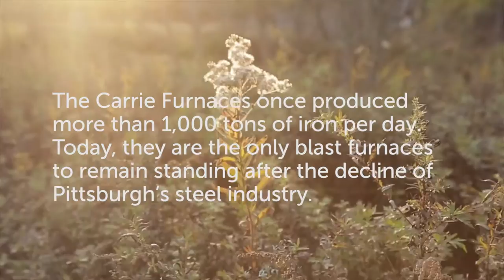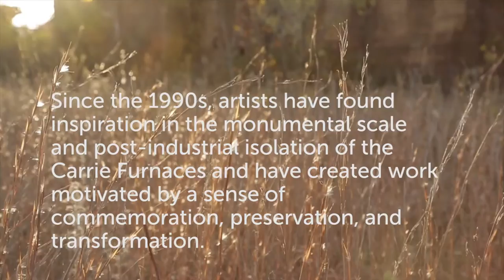Art at the Carrie Furnace HD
The Carrie Furnaces in Rankin, PA once produced more than 1,000 tons of iron per day. Today, they are the only blast furnaces to remain standing after the decline of Pittsburgh’s steel industry.
Since the 1990s, artists have found inspiration in the monumental scale and post-industrial isolation of the Carrie Furnaces. From large-scale sculpture and interactive installations to live performance and native gardens, creative people are creating work motivated by a sense of commemoration, preservation, and transformation.
The Sprout Fund has supported projects that tell the story of the Carrie Furnaces, document their emergence as a place for artistic expression, and create new opportunities for the production of site-specific art.
Alloy Pittsburgh is a unique visual and performing arts project co-founded by Pittsburgh artists Sean Derry and Chris McGinnis. The project was developed in collaboration with the Rivers of Steel National Heritage Area and the Kipp Gallery at Indiana University of Pennsylvania. Alloy Pittsburgh offers 15 artists from the greater Pittsburgh region the opportunity to develop temporary site-based artworks for the Carrie Furnace National Historic Landmark.
The Carrie Deer Documentary explores the creation of the 40′ Deer sculpture at the historic Carrie Furnaces. In 1997, a group of young Pittsburgh artists completed a yearlong adventure of personal and artistic growth that forever changed their lives. Their now-famous sculpture visually embodies Pittsburgh’s abandoned industrial sites’ return to nature. As a collective artistic effort, it is remarkable for the use of on-site materials, exceptional as a work by volunteers, astounding as a work never expected to be publicly seen, and thought-provoking in its mill-like construction process.
The Iron Garden Walk, a project of the Rivers of Steel National Heritage Area in partnership with Penn State Master Gardeners, is a dynamic educational project made up of interpretive iron plaques that lead walkers through the Carrie Furnaces’ grounds, introducing topics of sustainability and living laboratories through a comprehensive plant survey. The Iron Garden Walk helps present the historical Carrie Furnaces as more than just a defunct industrial site, but rather as a living entity, changing with the seasons, where visitors can be engaged in both the site’s history and its ecology.
Rivers of Steel National Heritage Area operates tours of the Carrie Blast Furnaces May through October. Learn more about the Carrie Furnaces and the efforts of Rivers of Steel to preserve and celebrate the region’s industrial heritage.